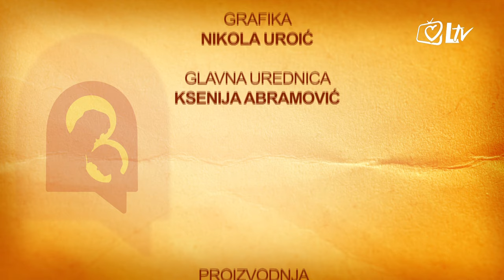Prozor svetog Josipa - Marko Šimunović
U emisiji mons. Antuna Sentea gostuje otac petero djece Marko Šimunović. Rodom je iz Jajca, iz župe i svetišta svetog Ivana Krstitelja u Podmilačju, a u emisiji otkriva kako je sveti Josip ušao na njegov život. Po zagovoru ovog moćnog sveca izmolio je mnoge milosti, a posebno ističe tri čuda koja su se dogodila u njegovu životu.